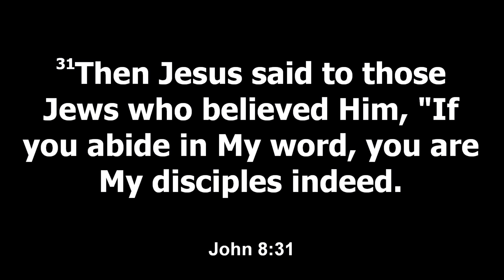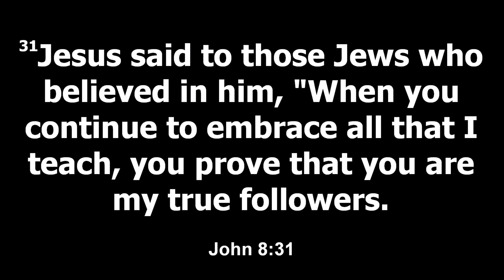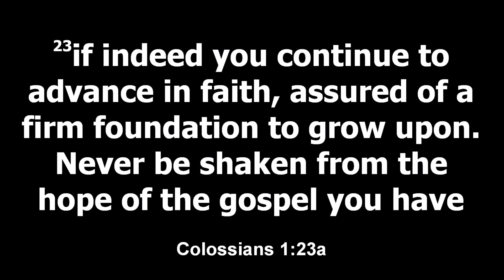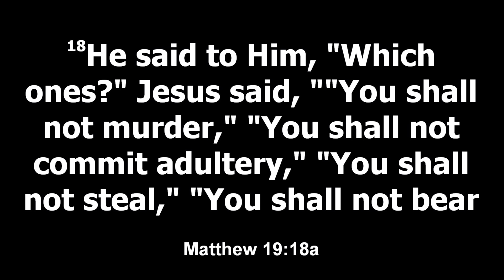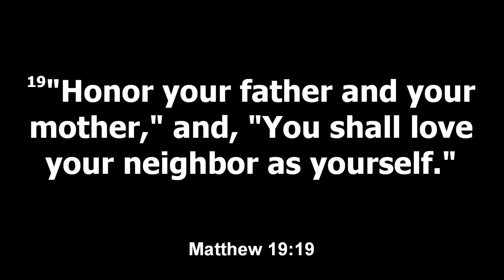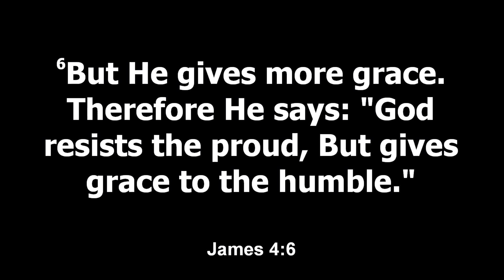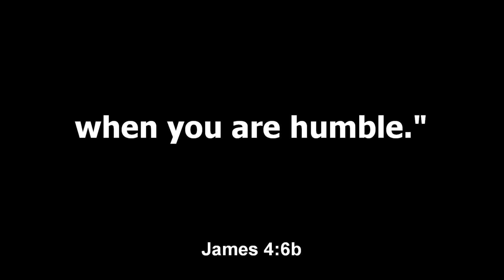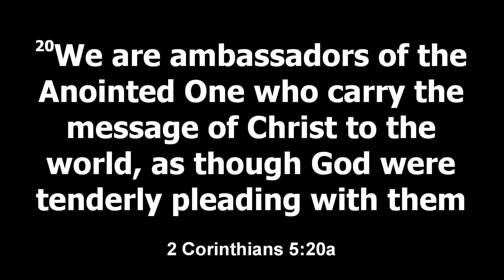August 2024 Real Life Girlfriends with Minister Rose Savage